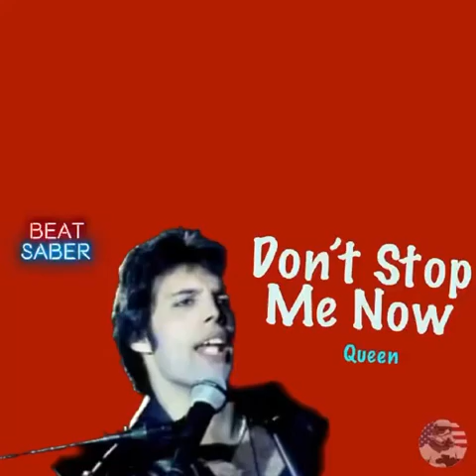Don’t Stop Me Now | Queen